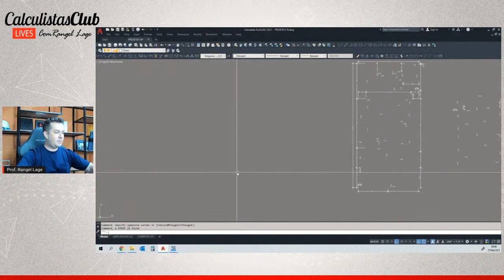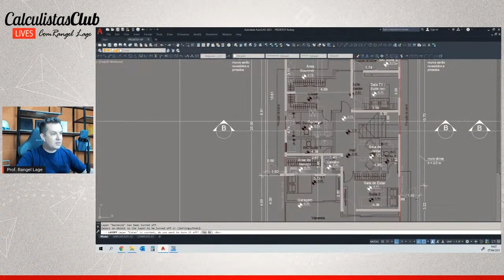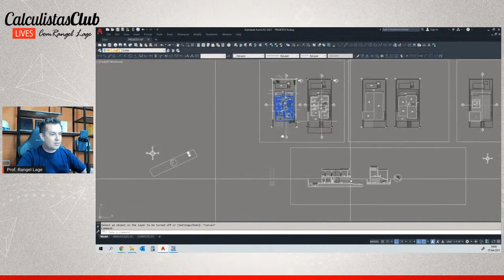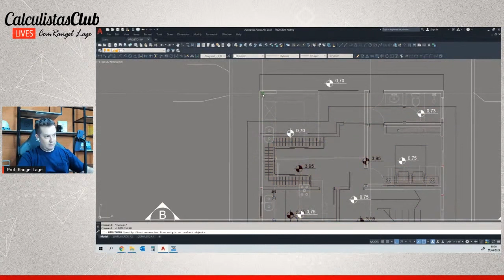Definindo o melhor SISTEMA ESTRUTURAL para essa ARQUITETURA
Você já sabe como analisar uma arquitetura e definir qual é o melhor sistema estrutural para aquele determinado projeto?